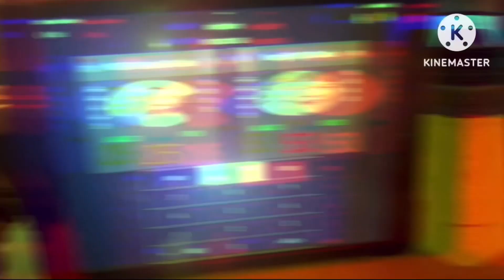Darts in the lounge!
2 nights of darts upstairs in the Lounge Bar at the Trevornick holiday site!